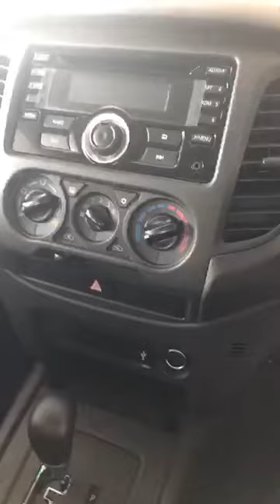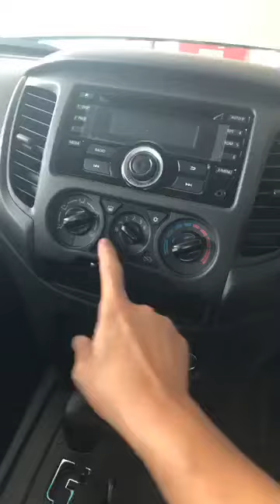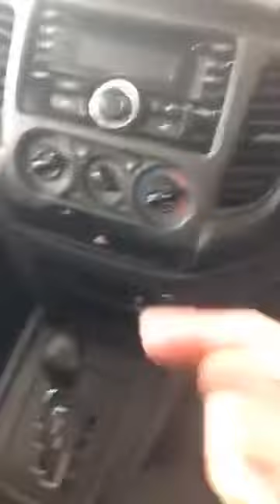Review on 2019Triton 2.4 VGT STD Auto / Manual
Review on 2019 Triton 2.4 VGT STD Auto / Manual - Malaysia Spec